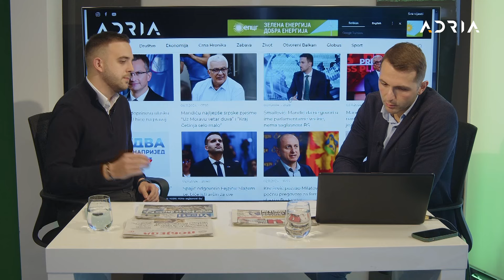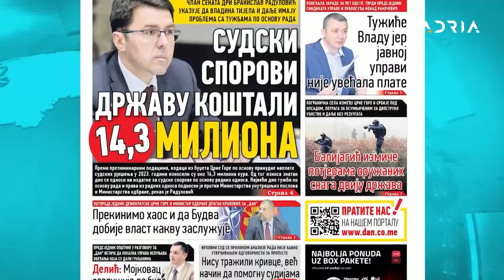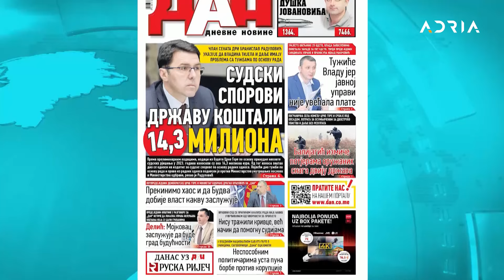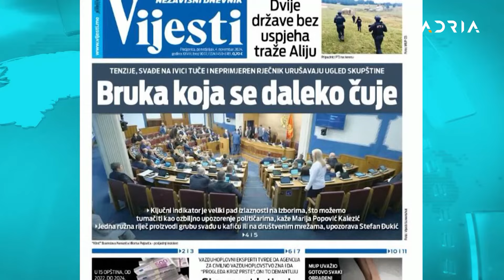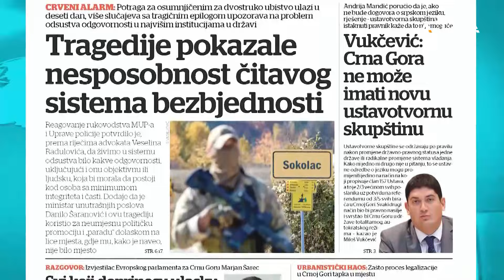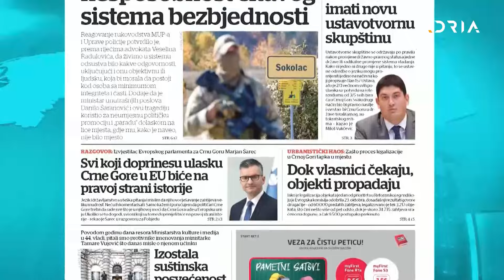Mitar Paunović - Fokus na evropski put CG